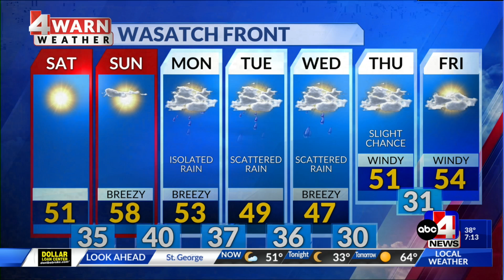Nice, dry weather expected this weekend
Southern Utah Meteorologist Garrett James gives us the weekend forecast on Mar. 8.